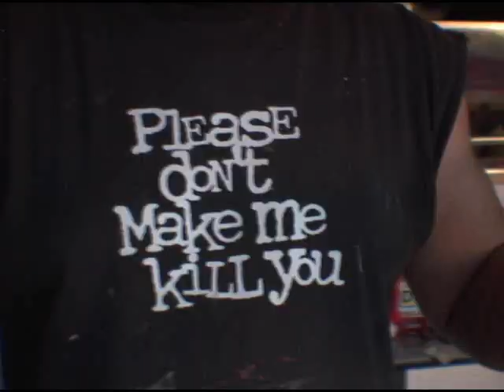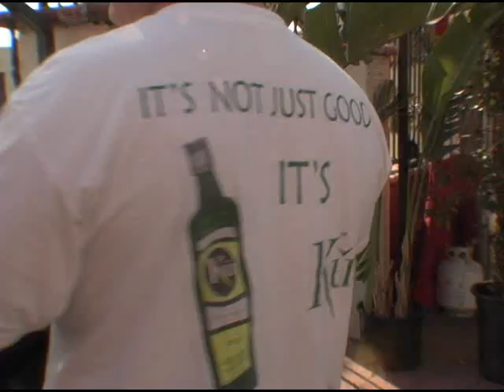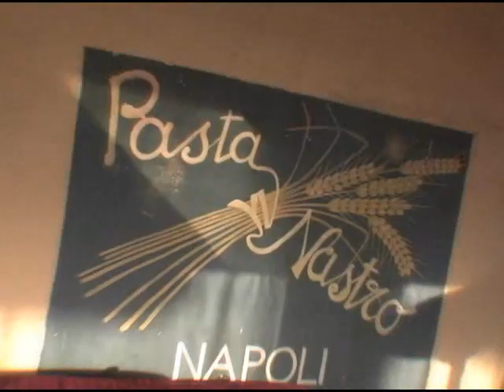Capturing Carmine: "A New Joint" (Part 1)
Carmine's buddies setup a new Italian restaurant in Toluca Lake, CA.